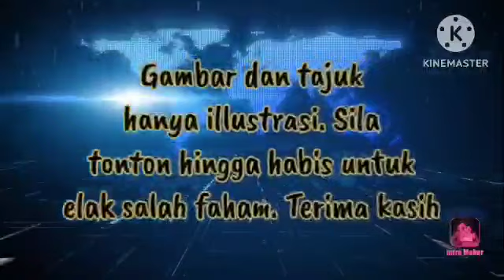TERKINI!!SIASATAN LAPORAN LENGKAP!!SPRM MULAI TANGKAPAN BESAR²AN!!